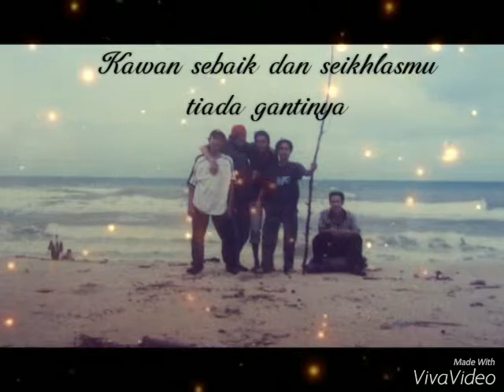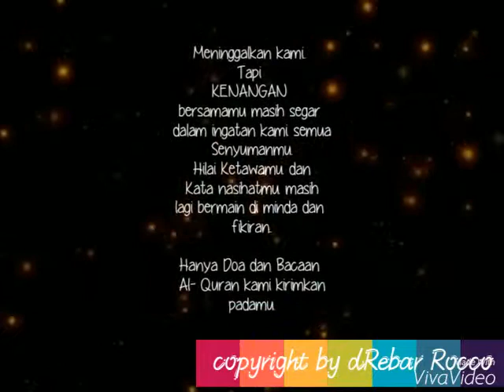Khas buat sahabat sejati - arwah Mohd Sayuti